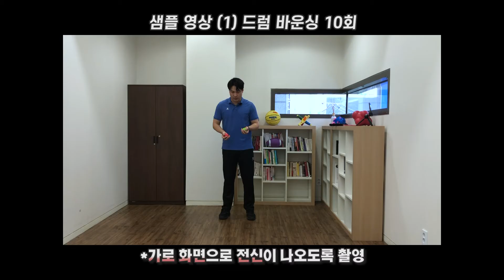2021 경기컵 전국체육대회 바운스저글링 참가안내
전국 "바운스저글링" 최강자를 가린다!

대회요강 및 자세한 내용은 스포타임 홈페이지 공지사항을 확인해 주세요.
대회에 참가해주시는 선착순 100명에게 바운싱볼을 지급해드립니다.

*참가신청서는 아래 링크에서 확인가능합니다.

접수기간 : 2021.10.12 ~ 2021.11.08 까지
신청자격 : 초등학생 개인 선착순 100명
신청방법 : 참가신청서 및 영상 이메일 제출

※ 시상내용
대상(1명) - 에어팟 프로
최우수상(1명) - 아디다스 트레이닝복 세트
우수상(2명) - 다이다스 백팩
장려상(4명) - 아디다스 크로스백

스포타임 과 함께하는 소통 공간